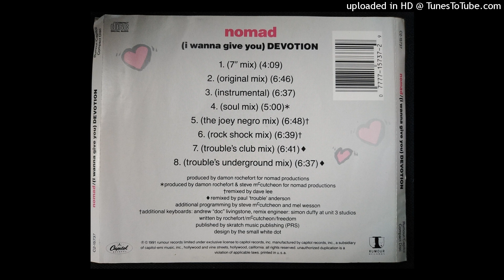Nomad - (I Wanna Give You) Devotion (Trouble's Club Mix) 1991